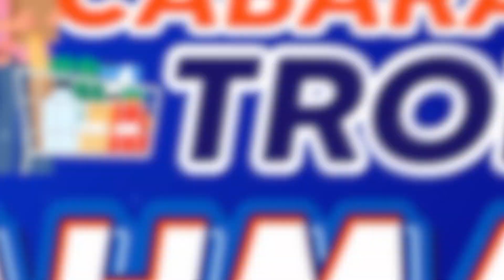CABARAN TROLI RAHMAH EPISOD 3 🛒🤩